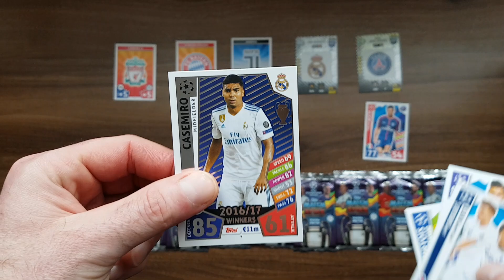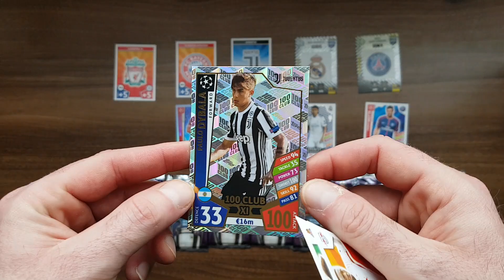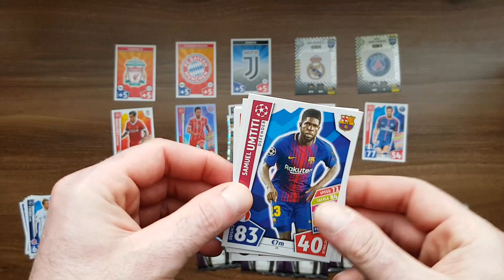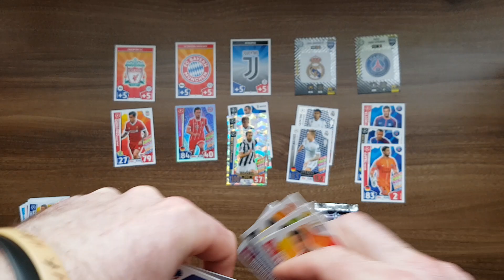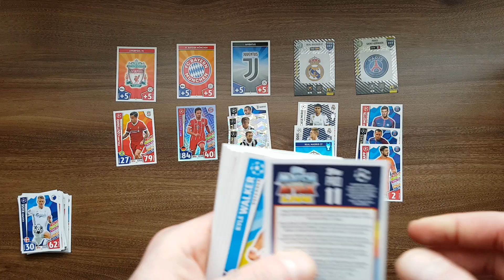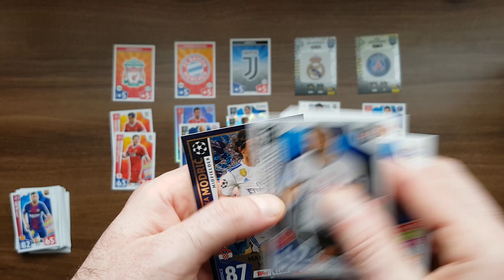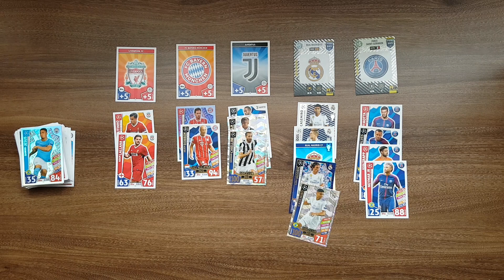POJEDYNEK MISTRZÓW Z 5 NAJLEPSZYCH LIG - JUVE vs BAYERN vs LIVERPOOL vs PSG vs REAL - KTO WYGRAŁ???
Dziś na odcinku rozgrywam pojedynek między pięcioma mistrzami najsilniejszych lig europejskich...
Jak myślicie który zespół zwyciężył???